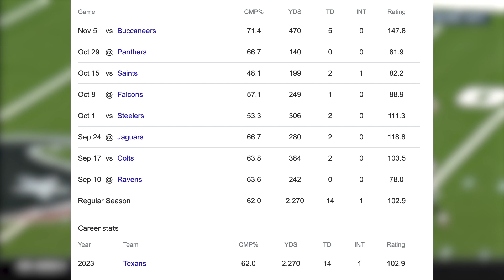CJ Stroud is the FUTURE of the Houston Texans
CJ Stroud is the FUTURE of the Houston Texans and now everyone knows it after his performance against the Tampa Bay Buccaneers. How far can this Houston Texans team go with Stroud as their leader